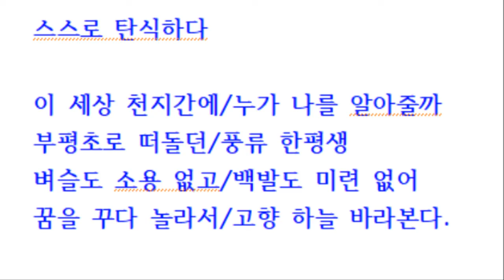김삿갓과 한반도 / 김명수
"영월군에는 특이한 면이 있다.
김삿갓면과 한반도면이 있다.
김삿갓은 한반도를 유람하였다.

영월군에는 한반도지형이 있다
뗏목 배를 타고
김삿갓과 함께 한반도를 유람